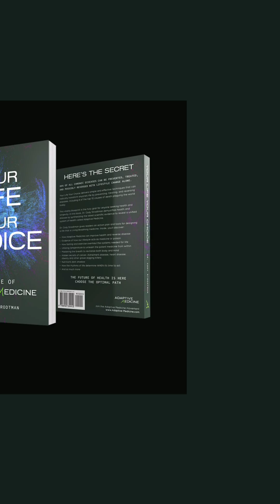This Hormone Is Killing Your Performance ⚠️.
Dragging through the day? Bedroom struggles? It’s not low T, it’s cortisol.

This survival hormone helps you deal with stress, but chronic cortisol destroys energy, performance, and erections.

🔗 drstrodtman.com to start fixing the root cause.